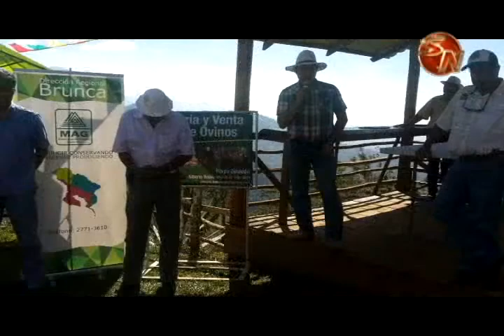Incentivan el consumo de carne de cordero, conejo y caprinos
Con la realización de un día de campo en ovinos con énfasis en Producción de carne de cordero, comenzó una mayor promoción para el consumo de carne de especies menores.